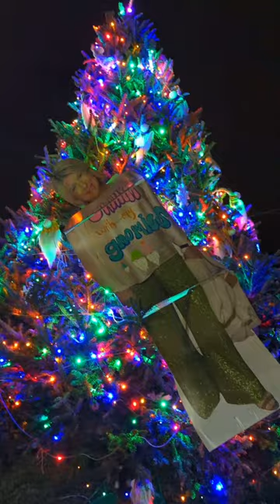Bob's Burgers Twinkly Lights ft Michael Conflenti Cover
Cover of Twinkly Lights from Bob's Burgers.

I want to credit the YouTube channel Bob's Burgers Instrumentals for the backing track and Bob's Burgers for the song.